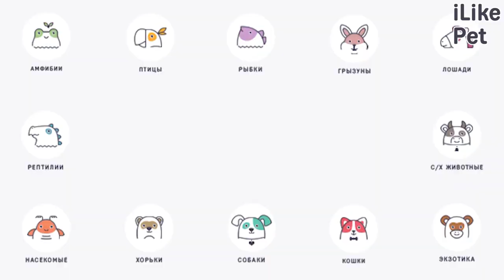4 причины ожирения у собак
Если вес собаки превышает на 15% от установленного стандарта породы, то он считается избыточным. Если на 30%, собака признается страдающей ожирением. Ожирение является одним из самых распространенных недугов среди домашних лающих питомцев.